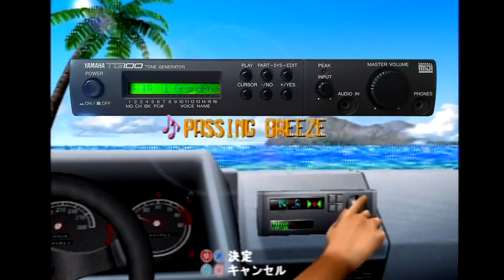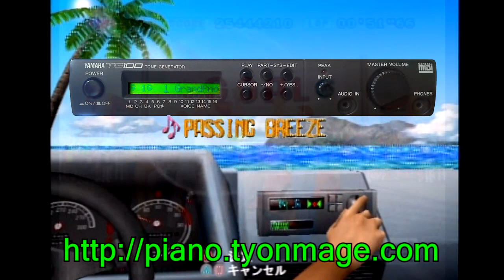アウトラン "Passing Breeze" OutRun for TG100 YAMAHA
アウトランより、パッシングブリーズです。
ヤマハTG100にて演奏しています。
YAMAHA TG100 is playing "Passing Breeze" from OutRun.
Part map
Part 2: Bass & Lead
Part 3: Fretless Bass
Part 4: Synth Brass 2
Part 5: Electric Piano 1
Part 6: Saw Lead
Part 7: Square Lead
Part 8: Electric Piano 1
Part10: Standard Kit

"マジカルサウンドシャワー" TG100バージョンはこちら

"スプラッシュウェーブ" TG100バージョンはこちら

[[ Link to "Splash Wave" from OutRun ]]